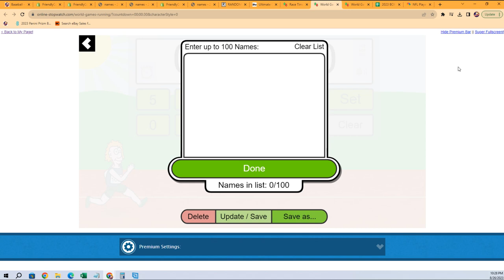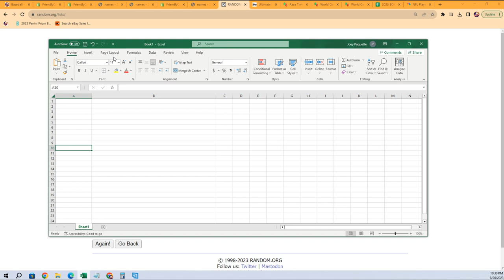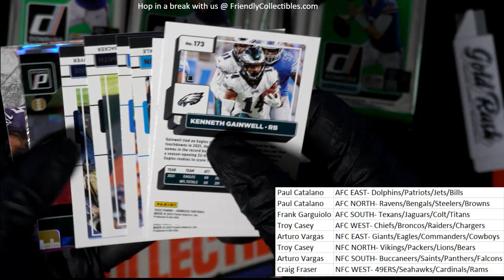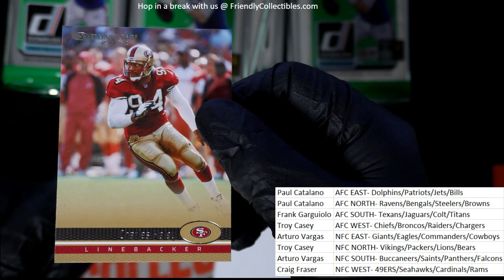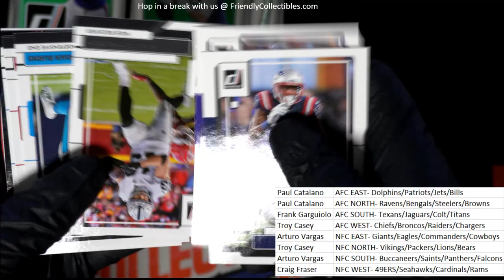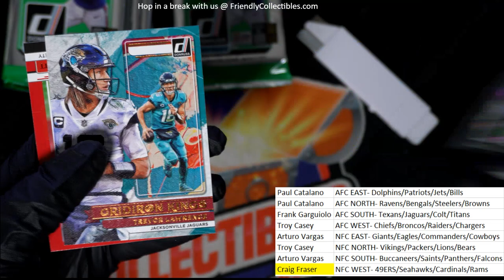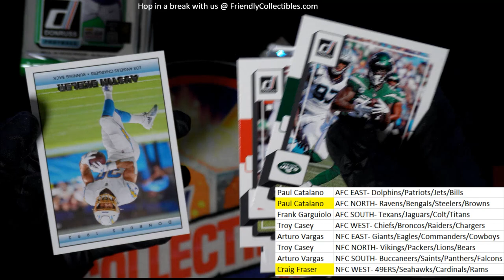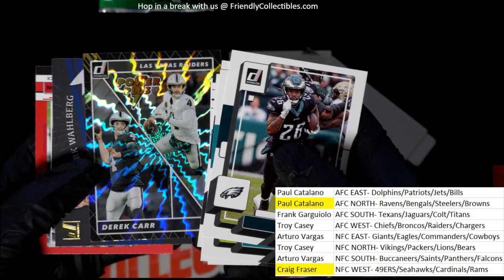2022 Panini Donruss Football Hobby ID 22DONRUSSFB104